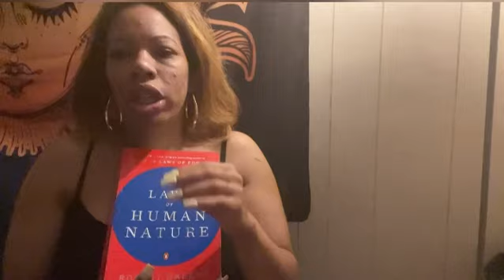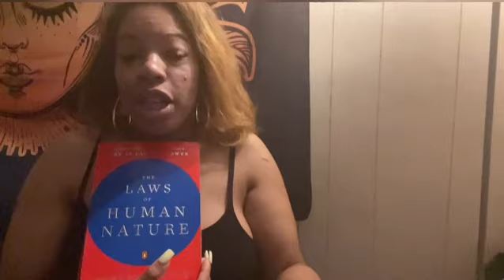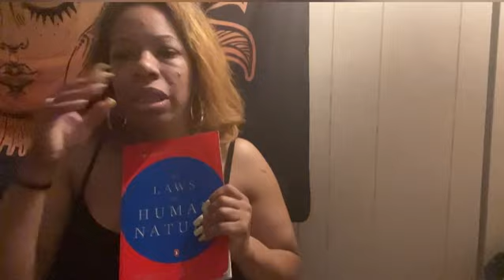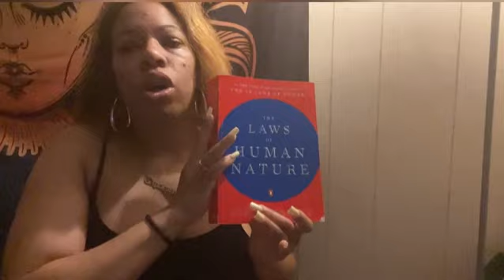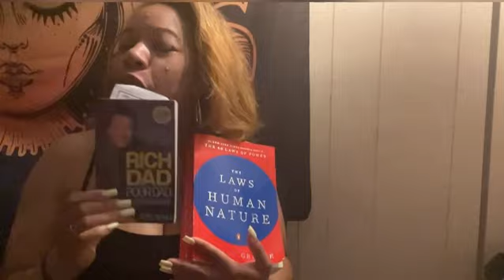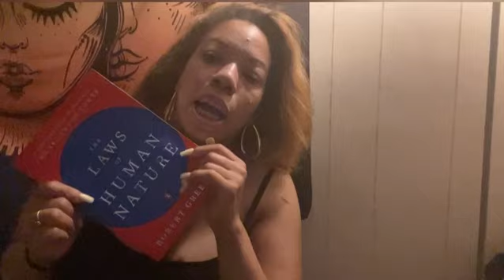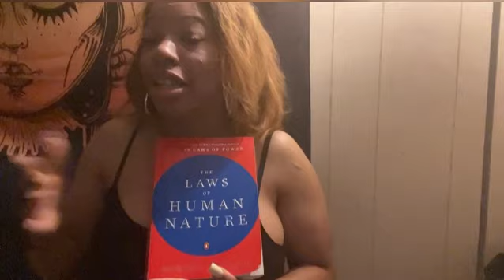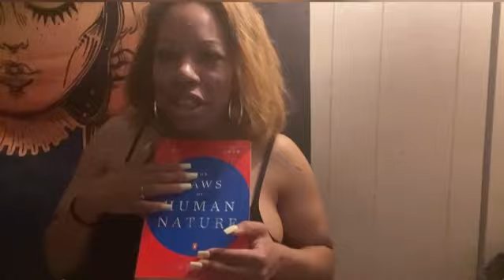The Laws of Human Nature by Robert Greene 📚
Beauty: paintedbypixie_.0o
              Apparel: twirlapparelbypixie_.0o
              Personal: pixie_.0o

The Laws of Human Nature by Robert Greene book :